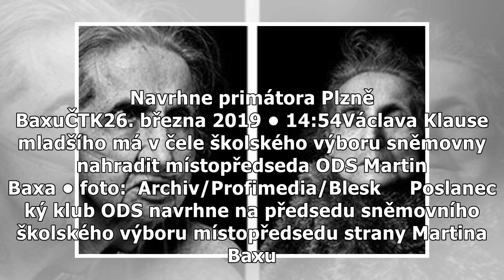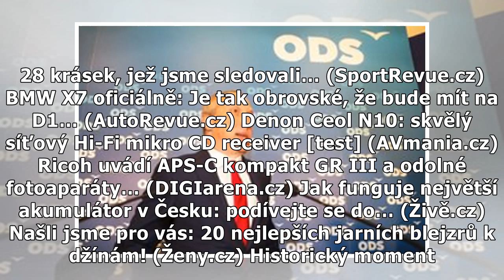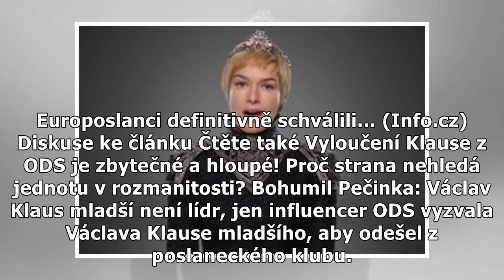ODS chce odvolat Václava Klause mladšího z čela školského výboru. Navrhne primátora Plzně Baxu